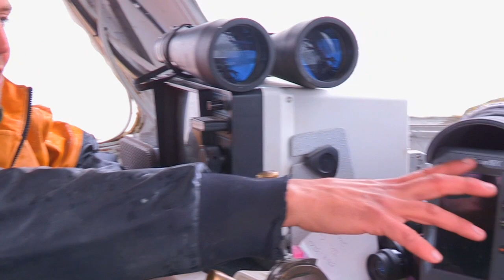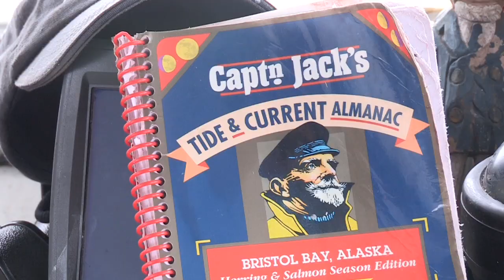A "Big Fish" Faith Story from Kerry Straub, a Bristol Bay Alaska Fisherman & Boat Captain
Kerry Straub, a young Bristol Bay Adventist Fisherman, shows us around his boat. We meet his deckmate, Darby James, and then Captain Kerry tells us his "BIG FISH" faith story of how God provided so he could go back to school at Walla Walla, after a poor fishing season with dismal earnings, which were not even enough to buy a plane ticket back home. One week after arguing with God and turning his life over to God's will, Kerry was holding a $10K check with his name on it! A true miracle. Then he eloquently makes the case that the Alaska Conference needs real missionaries and explains why the Seventh-day Adventist Church should return the status of its work in Alaska back to its original "Mission field" status.